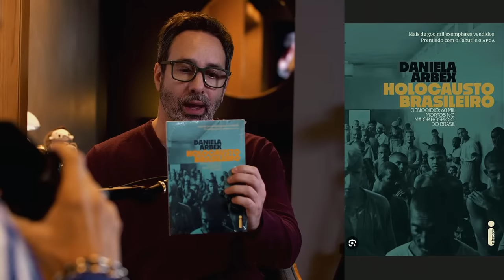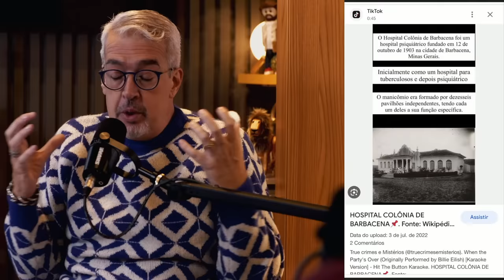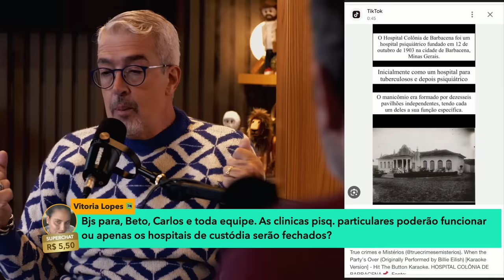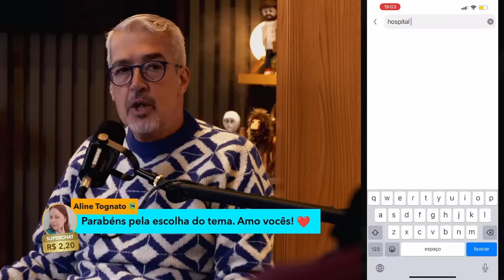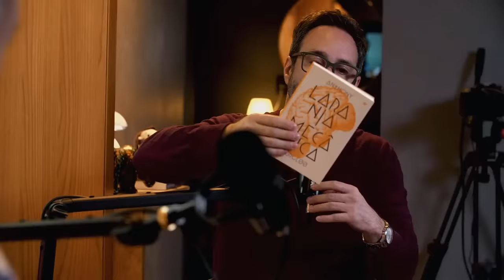O HOSPÍC1O QUE M4T0U 60 MIL PESSOAS - H0L0C4UST0 BRASILEIRO - C/ DR CARLOS DE FARIA - CRIME S/A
O hospital Colônia, em Barbacena - MG, foi fundado em 1903 e existe até hoje. A década de 1980 foi o ápice de sua mald4d3, quando bateu os 60 mil m0rt0s em seus corredores. Confira os detalhes dessa triste realidade com Dr Carlos de Faria.